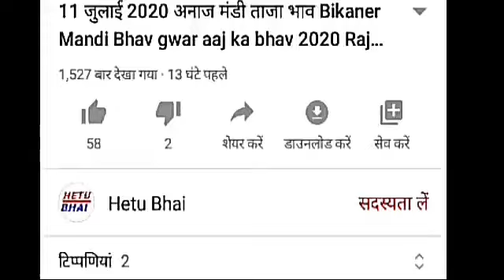राजस्थान में फिर सक्रिय हुआ मॉनसून!, इन जिलों में मूसलाधार बारिश की संभावना नागौर बीकानेर जोधपुर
राजस्थान में फिर सक्रिय होगा मॉनसून!, इन जिलों में मूसलाधार बारिश की संभावनामौसम विभाग का कहना है कि अभी वर्तमान में मॉनसून अक्ष रेखा राजस्थान के दक्षिण हिस्से से गुजर रही है। ऐसे में कम दवाब का क्षेत्र पश्चिम में आगे बढ़ गया है। इसके चलते अगले 24 घंटे में मॉनसून अक्ष रेखा के ऊत्तरी भाग की ओर शिफ्ट होने की संभावना है। इस से कल यानी 9 अगस्त को पूर्वी राजस्थान और 10 अगस्त को पश्चिमी राजस्थान में मॉनसून मानसून फिर से सक्रिय होगा।

इन जिलों में होगी तेज बारिश
 राजस्थान के कुछ जिलों में धीमी तो कुछ जिलों में तेज बारिश होने की संभावना है।मौसम विभाग ने 3 जिलों में भारी बारिश की चेतावनी जारी की है। विभाग के अनुसार, आज सवाईमाधोपुर, टोंक और करौली में मूसलाधार बारिश हो सकती है।

इन जिलों में भी बारिश के आसार
मौसम विभाग के अनुसार, आज प्रदेश के कई जिलों में मे तेज बारिश होने की संभावना है। इनमे अलवर, बांसवाडा, अजमेर, जयपुर, बारां, भरतपुर, दौसा, बाडमेर, सीकर, उदयपुर, चूरू, बीकानेर, हनुमानगढ, जोधपुर, नागौर, जैसलमेर, और श्रीगंगानगर में बादल गरजने के साथ बारिश हो सकती है।